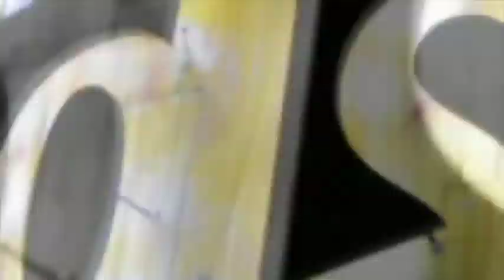Grupo Samba de Rainha , no Programa In Focus, com Juliana Minarelli